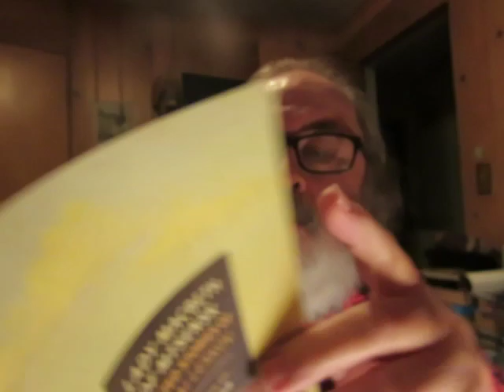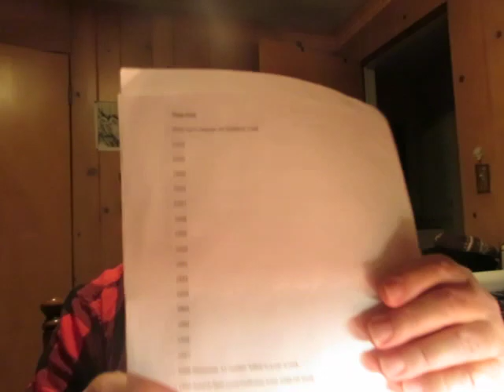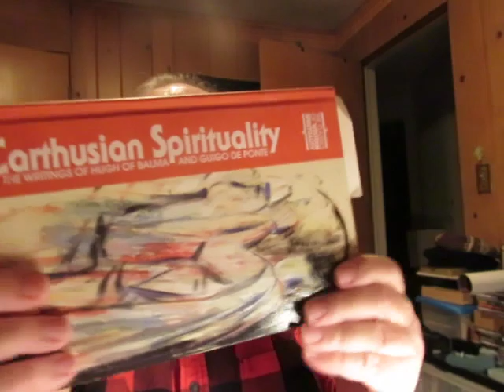Wednesday Night Ramble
The First Book of Kings/Old Testament/Bible

'The Eastern Orthodox Church: A New History' by John Anthony McGuckin

'"Beatus Vir" Commentary On The Davidic Psalms' Volume 1 Psalms 1-25 by Denis The Carthusian Translation & Introduction by Andrew M. Greenwell

'The Spiritual Writings of Denis the Carthusian' Translated into English by Ide M. Ni Riain, RSCJ

'Lady Macbeth Of Mtsensk: Selected Stories Of Nikolai Leskov' Translated from the Russian by Donald Rayfield

'The Diaries of Emilio Renzi-The Happy Years' by Ricardo Piglia Translated by Robert Croll

'On the Road' a novel by Jack Kerouac (50th Anniversary Edition)

'The Collected Works of St. John of the Cross' translated by Kieran Kavanaugh, O.C.D. and Otilio Rodriguez, O.C.D.

'Carthusian Spirituality: The Writings Of Hugh Of Balma And Guigo De Ponte' [The Classics Of Western Spirituality]

'The Dharam Bums' a novel by Jack Kerouac (50th Anniversary Edition)